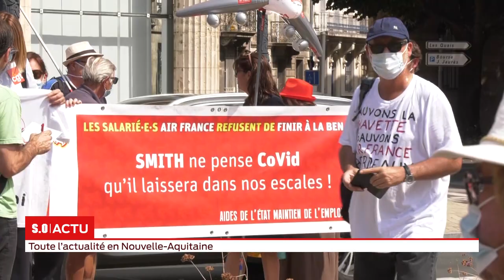S.O LIVE | Édition 18h - Jeudi 30 Juillet